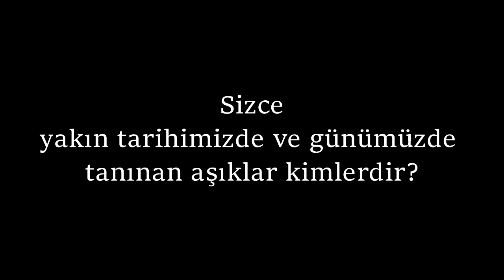Aşıkların Dilinden Aşıklık Geleneği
Sunum: Prof.Dr. Şahin KÖKTÜRK
Hazırlayan: Kenan YAVUZARSLAN